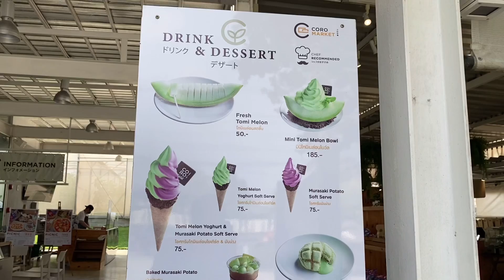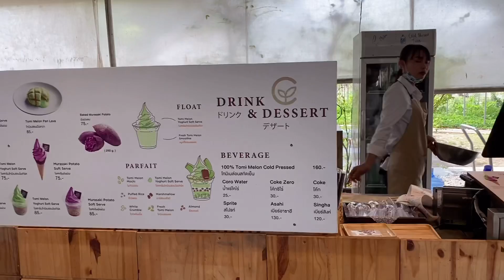CORO field ฟาร์ม@สวนผึ้ง | MintIce Diary